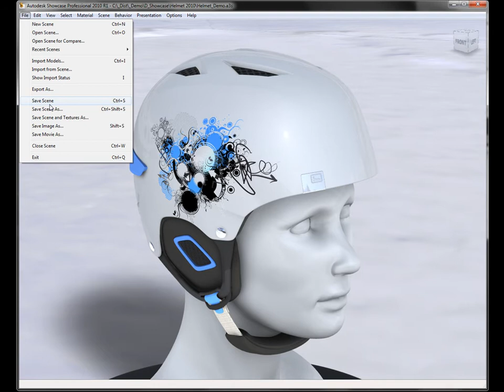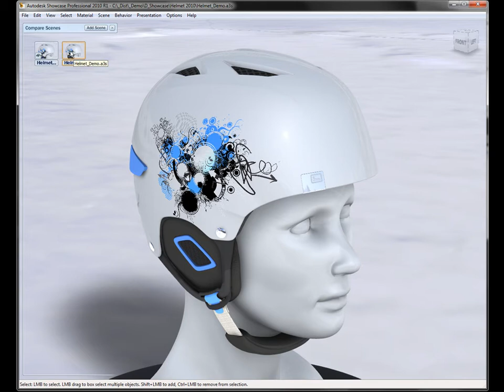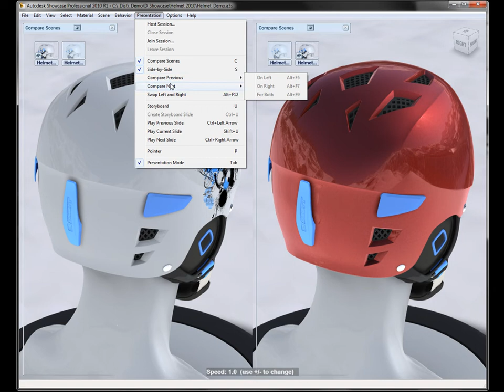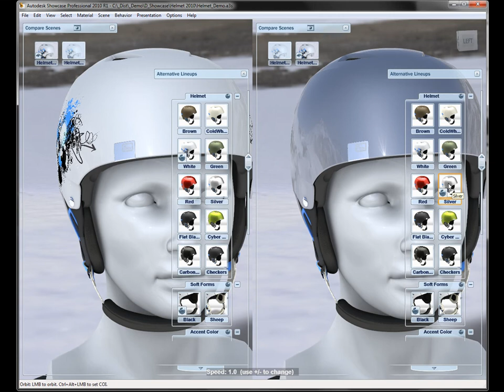Autodesk ShowcasePro Compare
One of the many great capabilities in Showcase Professional is Showcases comparison tool.  Compare two or more products, model variations and materials in a compelling and easy to understand method.